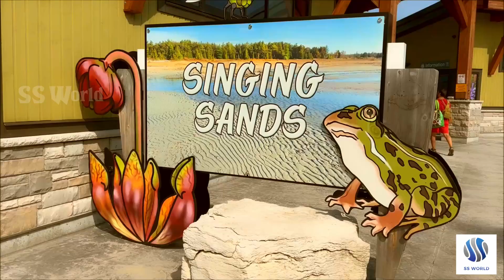Tobermory Awesome Sunset - Singing Sands beach - BEAR ENTRY! - SS World